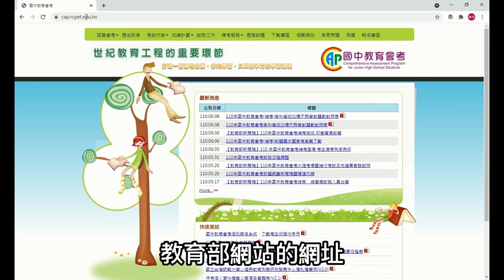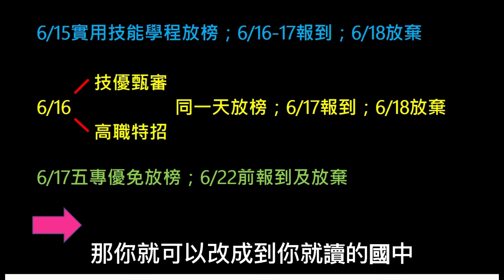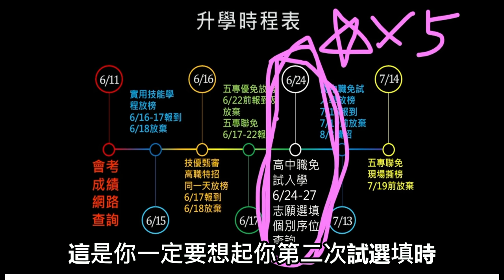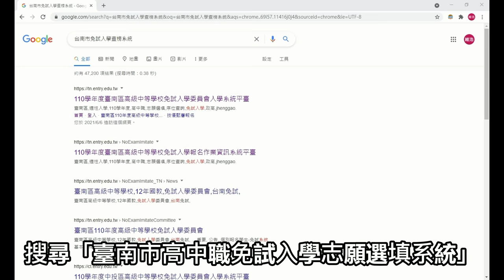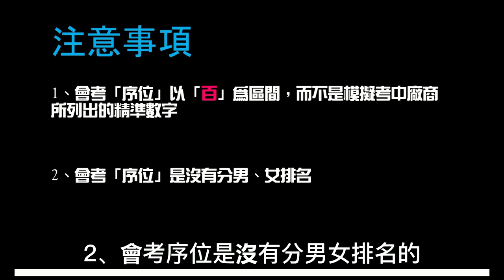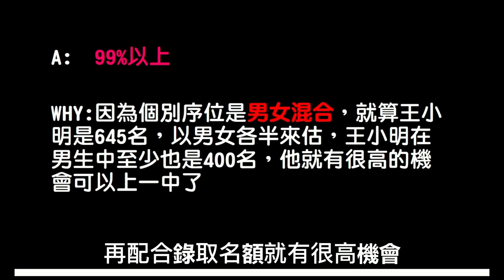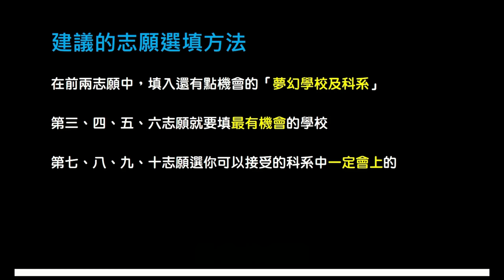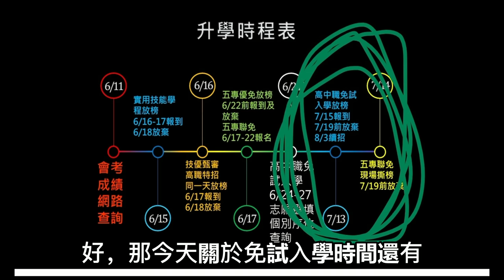110會考放榜後要做什麼?不知道怎麼看序位區間?國中會考志願選填沒注意這件事你會後悔莫及【飛鷹升學講堂】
國中會考的成績將在明天放榜，接下來就要正式進入志願選填，但到底志願要如何填才會適合呢?你是否可以上你心目中的理想學校呢?又有什麼地方是一定要注意的呢?看完這部影片或許會有答案!各位同學可以選擇自己所需的時間軸進行觀看拉!

相關資訊更新:

1、五專聯免的申請時間是6/24~7/2
2、每個地區的超額比序積分計算方式都不同，影片裡的是台南市的計算方式，請各位記得去確認自己縣市的超額比序分數是如何計算的
3.各區的免試志願選填時間皆不同，6/24~6/27是台南區的，建議各位一樣搜尋自己縣市的免試入學委員會去查看相關行事曆進行確認

00:00 前言
01:11 各大升學管道時間表
01:27 成績查詢管道
01:47 實用技能學程、技優甄審、高職特招、五專優免和五專聯免注意事項
03:28 高中職志願選填注意事項及查榜平台操作方式
04:55 個別序位區間及累計序位區間是什麼?要怎麼看呢?
06:10 如何透過序位區間讓你有更大的機會填到理想學校
07:28 成績中段同學建議使用的志願選填方法
08:32 後言

▲相關連結:
1.國中教育會考網站
4.台南市高中職免試入學線上正式志願選填
6.會考志願選填推薦文章-教師經驗談：國中會考選填志願的心態與原則